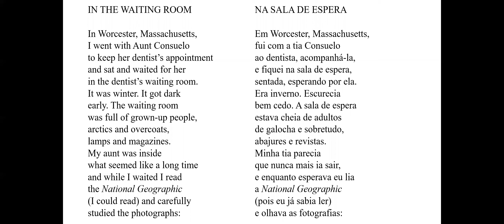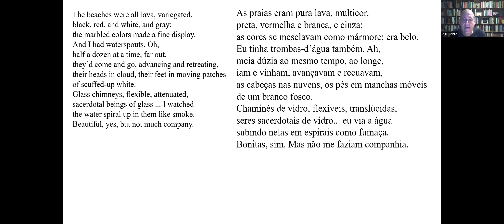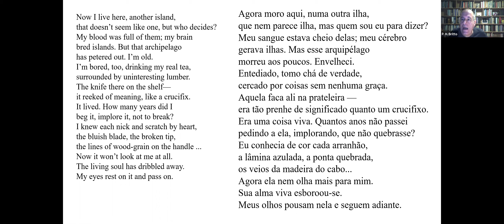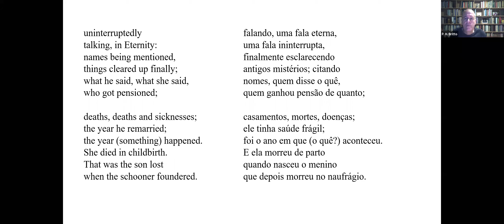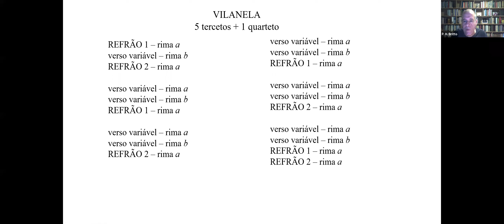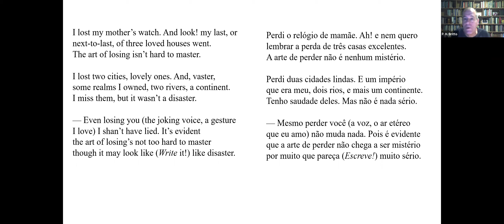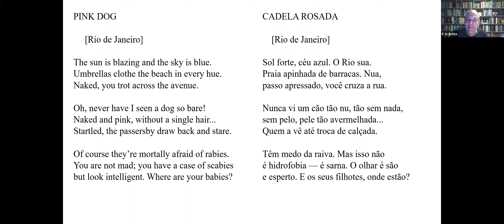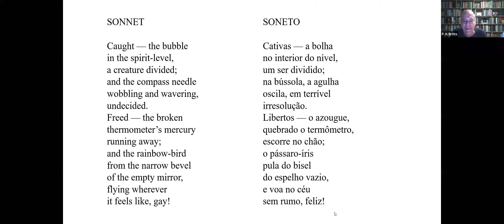18/08/2020 - Ciclo Bishop: Paulo Henriques Britto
O poeta, tradutor e professor Paulo Henriques Britto é o mais importante divulgador da obra de Elizabeth Bishop no Brasil. Traduziu seus poemas, sua prosa e sua correspondência, além de ter organizado coletâneas e escrito ensaios de apresentação dos livros da poeta para o público brasileiro. Nos dois encontros, ele divide conosco uma parte desse conhecimento.